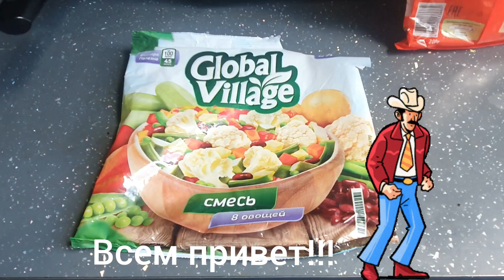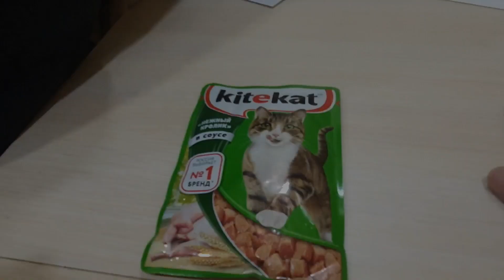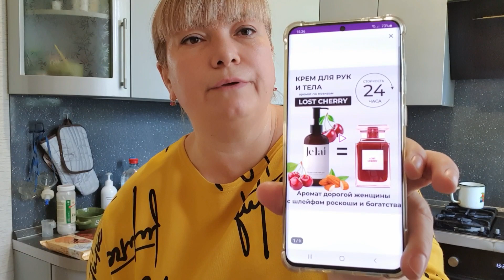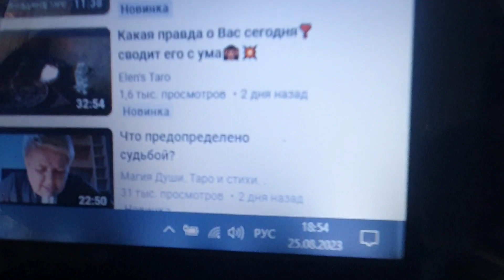Готовка, покупки, покраска